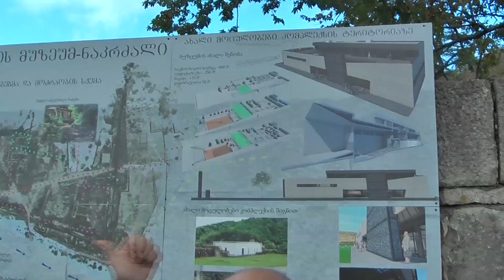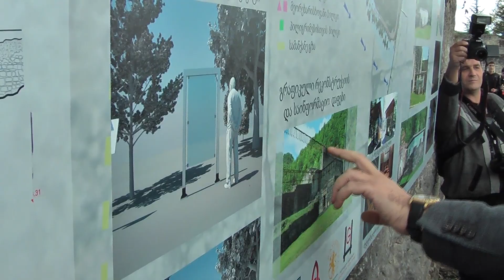ეგრისობა 2015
ნოქალაქევის კომპლექსის სრული რეაბილიტაციის პროექტის პრეზენტაცია